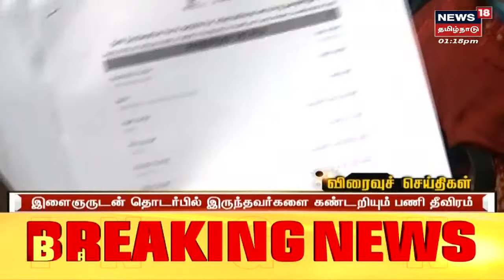Today 1PM News Update | 1 மணி முக்கிய செய்திகள் | News18 Tamil Nadu | Sun July 24 2022